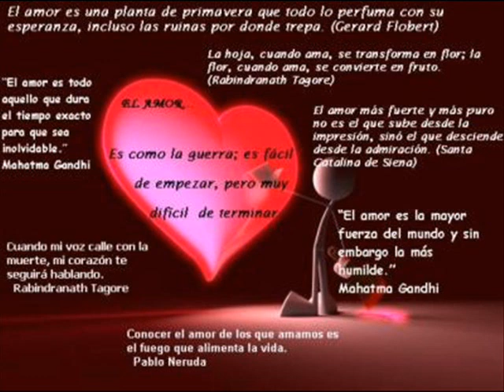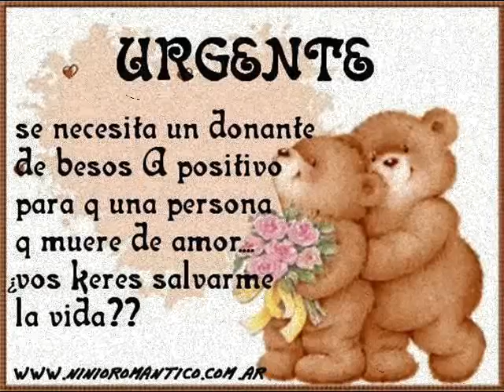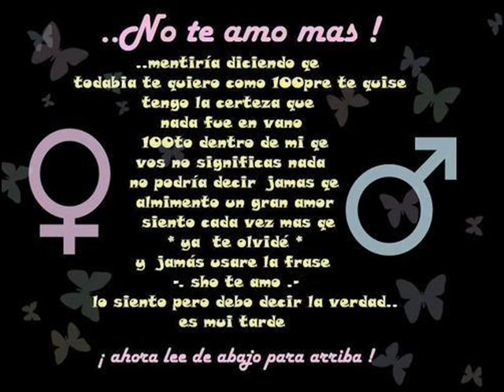bertin gomez clemencia